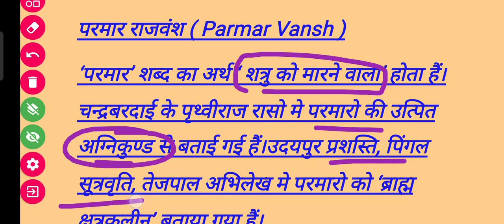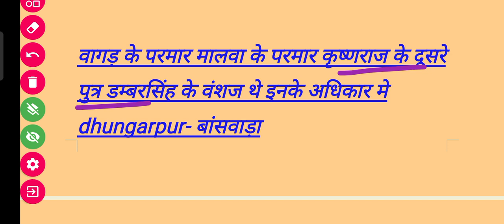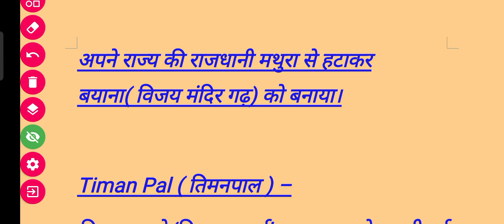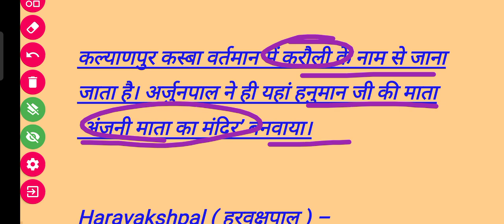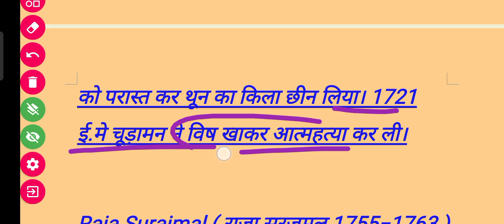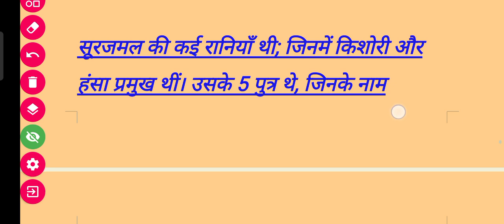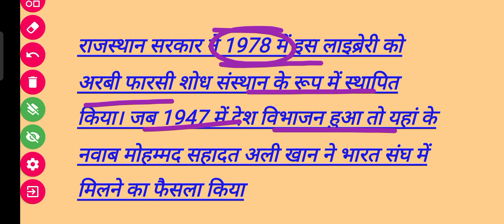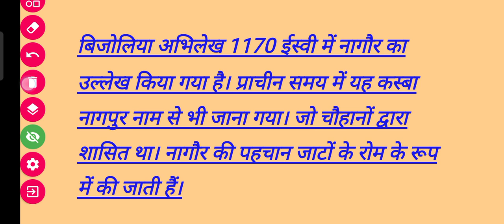10 May 2023(1)